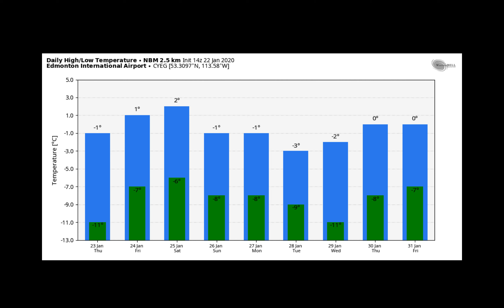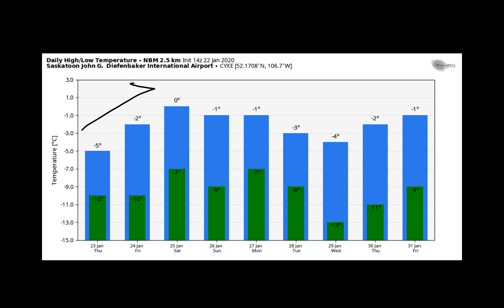Canadian Prairie Ag Forecast - January 22nd 2020